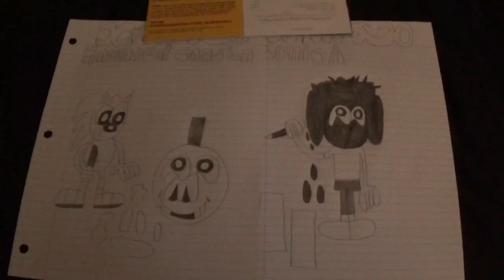Cartoon Network's MAD "Haunted Cansion/Sonic A"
This is a parody of "Haunted Mansion" and "Sonic X."